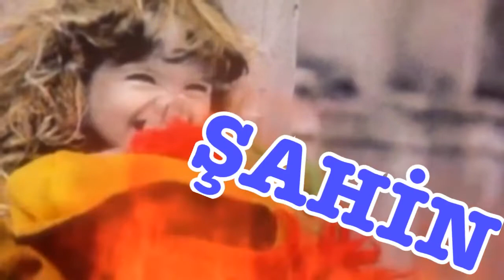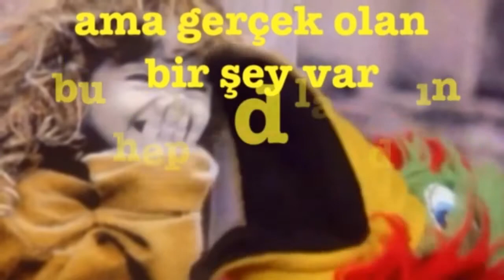ŞAHİN İYİ Kİ DOĞDUN :) 3. KOMİK DOĞUM GÜNÜ MESAJI 🎂 *ABİDİN KUKLA*